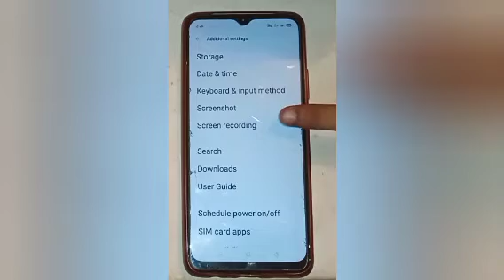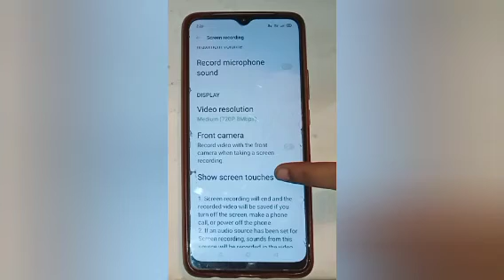how to off screen recording in oppo a15, disable screen recording settings